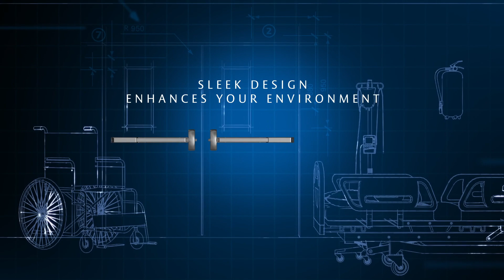Discover the Future of Security: Corbin Russwin Next Generation PED5000/PED4000 Series Exit Device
Get ready to be captivated by the dynamic features and seamless integration capabilities that make the Corbin Russwin Next Generation Exit Device a game-changer in security technology. Elevate your security strategy and embrace the power of innovation.